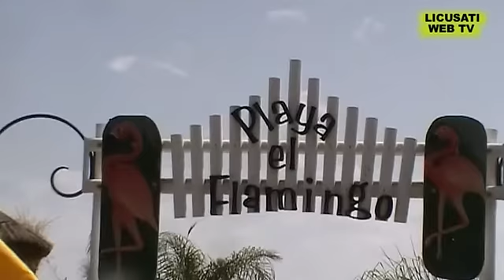'' festAmbiente all'ariAperta '' Marina di Camerota 18 Settembre 2014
natura, sport, benessere.
Marina di Camerota / Camerota / Lentiscosa / Licusati
             18 - 21 Settembre 2014
Aperitivo all'Ariaperta. Playa el Flamingo
Lo sport nel Parco: occasione di rilancio turistico per l'area protetta
sono intervenuti: Presidente Legambiente Campania MICHELE BUONOMO - Sindaco di Camerota ANTONIO ROMANO
Presidente Vivilitalia SEBASTIANO VENNERI
Consigliere delegato all'Ambiente Comune di Camerota CIRO TROCCOLI  -  Cordinatore della festAmbiente LUCIANO VENTURA - Consigliere Camera Commercio Salerno ENRICO BOTTIGLIERI - Modera ANTONIO VUOLO, Giornalista de IL Mattino
Riprese e Montaggio: Gioacchino Cavaliere
'' Licusati nel mondo live web tv ''